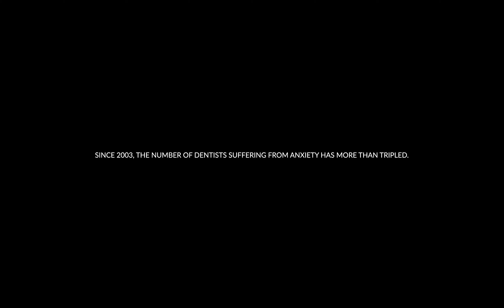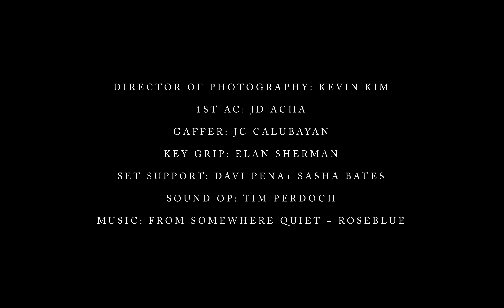We Are Here For You (Dental Mental Health Film)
Dental Mental Health Awareness Film For Darby Dental

Director: Parker Foster
DP: Kevin Kim (@kevinkimframes)
1st AC: JD Acha (@jdvisualss)
Gaffer: JC Calubayan (@jaeseey)
Key Grip: Elan Sherman (@elansherman)
Set Support: Davi Pena + Sasha Bates (@davi.x.pena + @ptsasha)
Sound Op: Tim Perdoch (@timperdochsound)

Starring:
William Brown (@brownwilliam)
Claire Kalletta (@nyclairemarie)
Amy Lai (@amylai8888)
William Lai Brown (@williamlaibrown)

Executive Producers:
Darby Dental
Joanne & Alyssa Fiume
Max Gardner (@maxmgardner)
A+M Creative (@amcreativenyc)

Special Thanks
Dr. Jordan J. Seider D.D.S.
Dan Silver (@thedansilver)